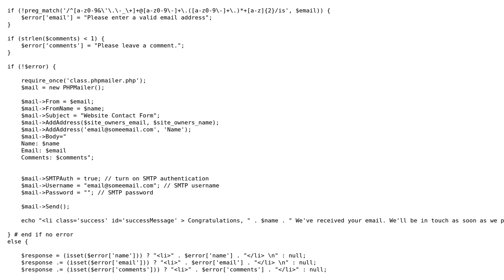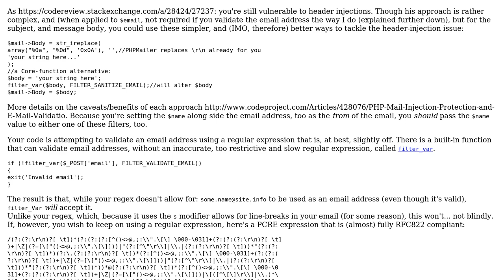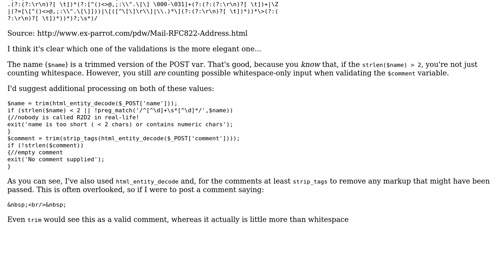Code Review: phpMailer script for a contact form (2 Solutions!!)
Code Review: phpMailer script for a contact form

With thanks & praise to God, and with thanks to the many people who have made this project possible! | Content (except music & images) licensed under CC BY-SA | Music | Images & others | With thanks to user Jamal user e-sushi user Elias Van Ootegem user Dan and the Stack Exchange Network Trademarks are property of their respective owners. You are responsible for your own actions.